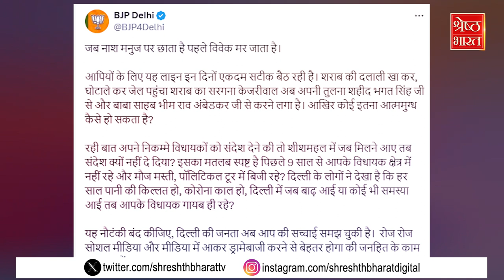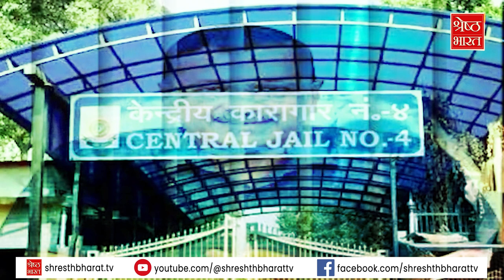Ambedkar और Bhagat Singh के बीच क्यों लगाई गई Kejriwal की तस्वीर उठ रहे सवाल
भगत सिंह (bhagat singh) और बाबा साहेब भीमराव अंबेडकर (baba saheb bhim rao ambedkar) के बीच केजरीवाल (kejriwal) की जेल वाली तस्वीर. आज नजर आई जो ये सवाल पूछ रही है कि केजरीवाल (kejriwal) ने ऐसा कौन सा काम किया है. जो उनकी तस्वीर शहीद भगत सिंह (bhagat singh) और संविधान निर्माता के बीच में लगाई गई. क्या अरविंद केजरीवाल (arvind kejriwal) ने देश की आजादी की लड़ाई लड़ी है या केजरीवाल (kejriwal) ने ऐसा कोई महान काम किया जो उनकी फोटो इन दो महान शख्सियत के बीच में लगाई गई